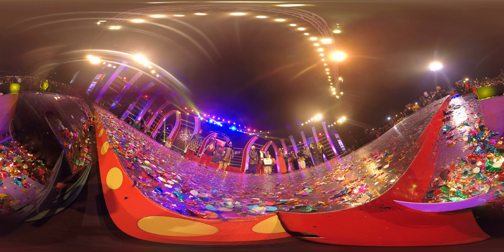PTC Punjabi MR PUNJAB 2017 Grand Finale part 6 Ending